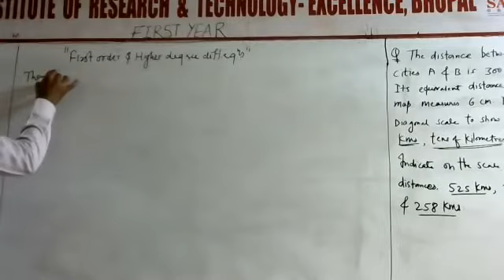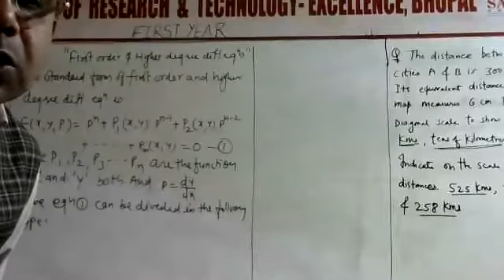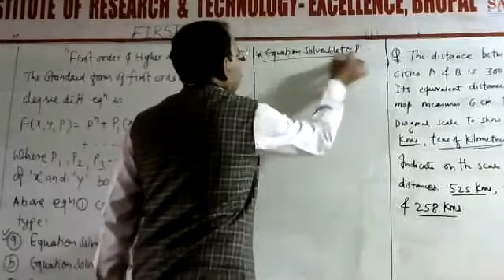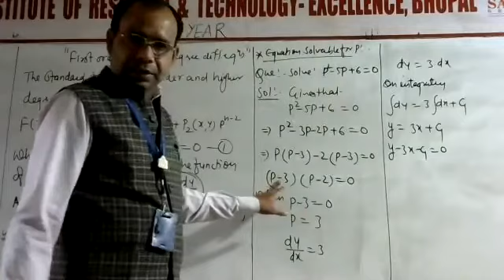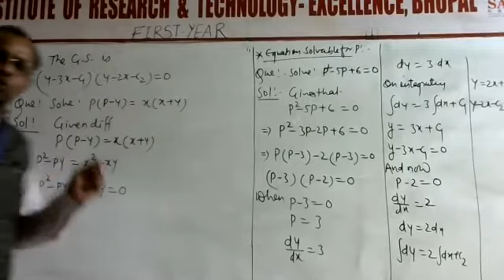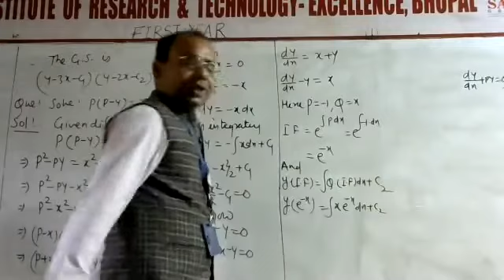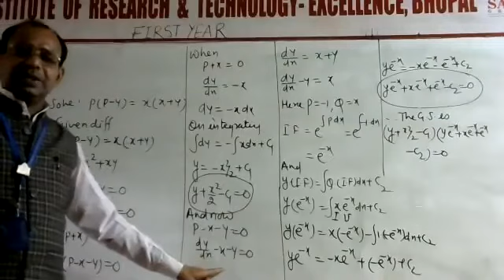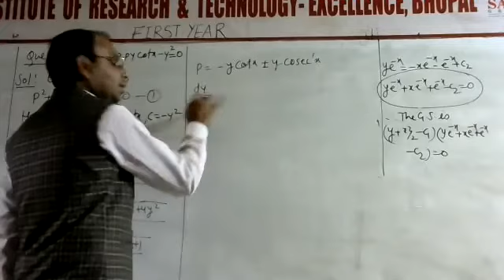First order and higher degree diff. eq. Part I : | By Dr. R.K. Verma